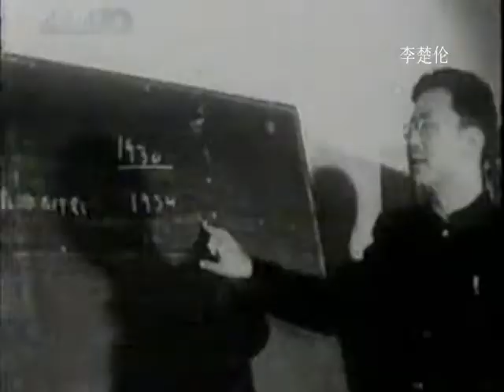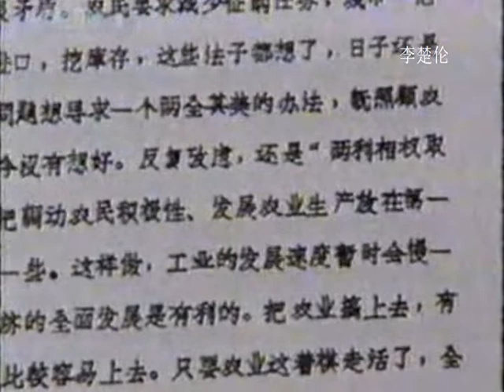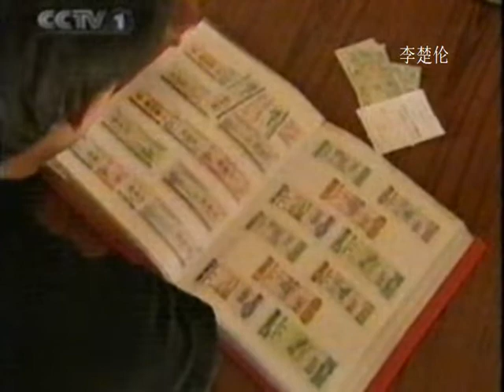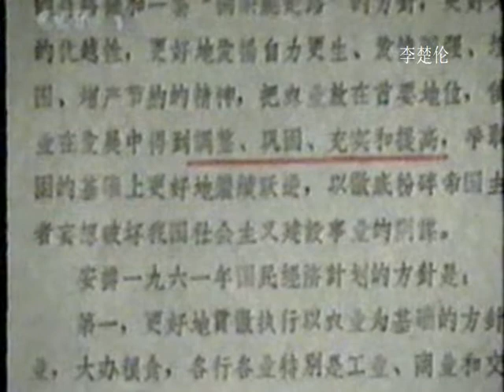文革動亂 中共領導人 李先念 建國文革改革開放 2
DOC CN 1976 CCP LI XIAN NIAN 02 WEN GE mpeg2video